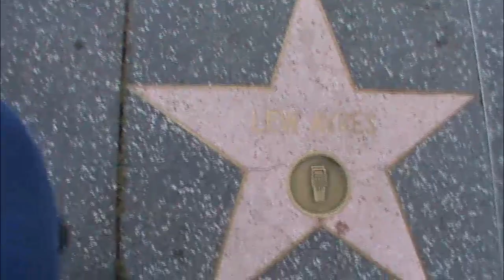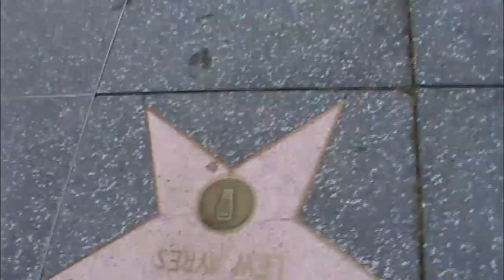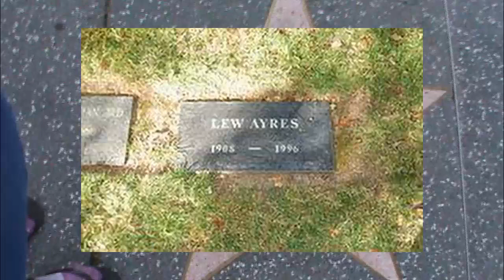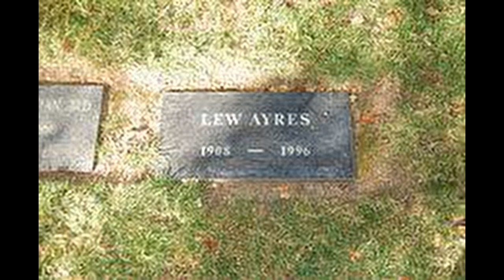Lew Ayres Every Star Has A Story with Hollywood Career Spanned 65 years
HOLLYWOOD HAPPENINGS
American actor whose film and television career spanned 65 years